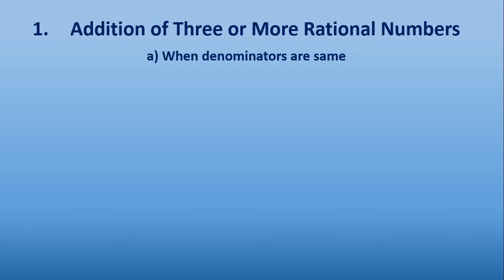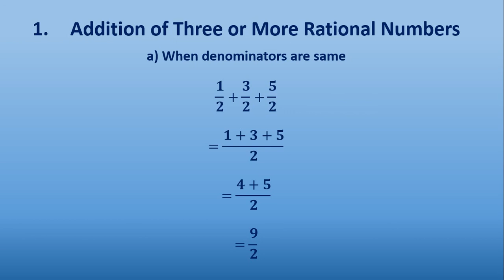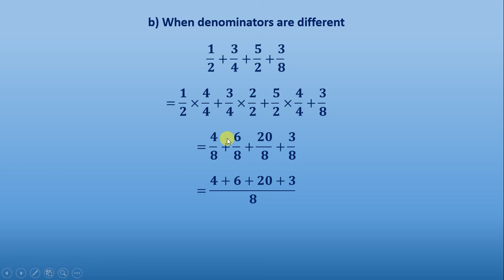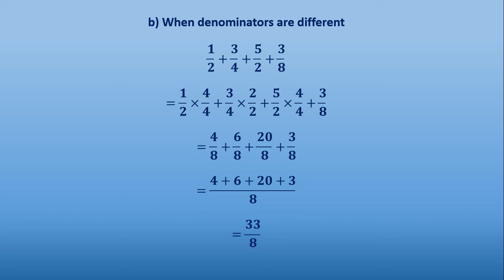Addition of Four rational Numbers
Addition of rational numbers, rational Numbers, Addition,